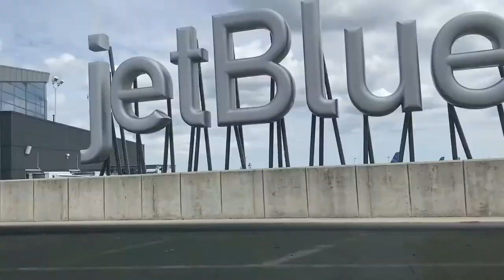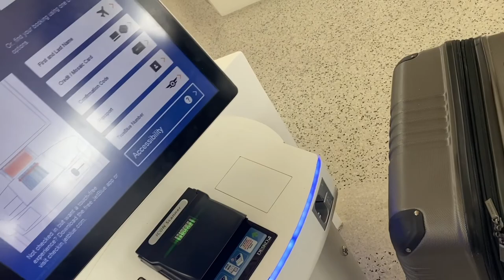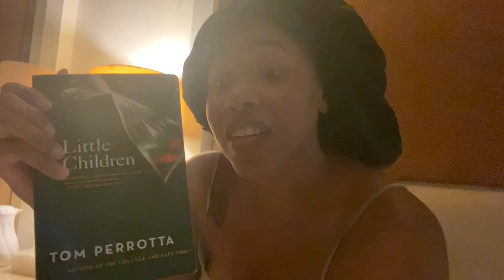Cabo Mexico Travel Vlog| All Inclusive Marquis |San Lucas 7 Day Vacation Girls Trip Getaway (Part 2)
Hey loves! This video is part two of my Cabo San Lucas Mexico travel vlog. If you haven't done so already, check out Part One of the Cabo Vlog. Link down below under "latest video". Enjoy watching my travel vlog at the All inclusive Marquis Adults Only 5 star Resort and Hyatt place in Cabo

Cabo San Lucas Mexico Travel Vlog | All Inclusive Marquis Adults Only 5 Star Resort Tour